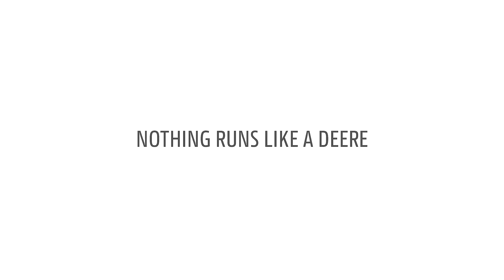Gator- Témoignage d'un forestier | John Deere FR